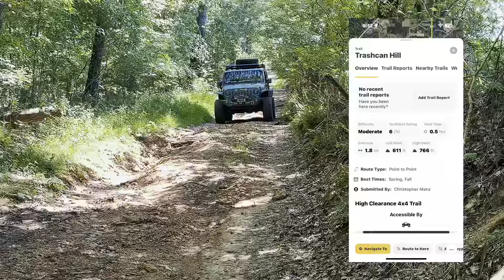Trashcan Hill and washed out roads.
Jeeping on unknown trails in southern Missouri.